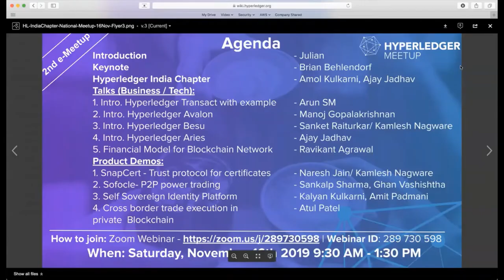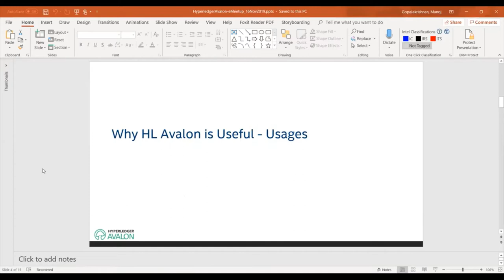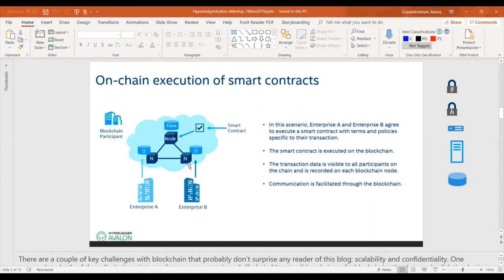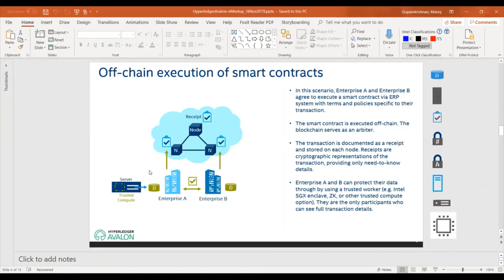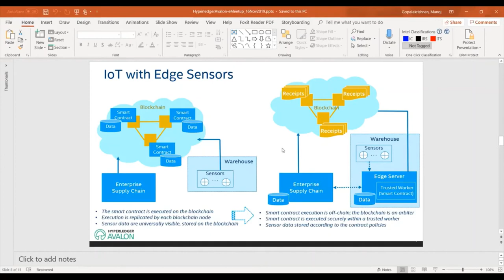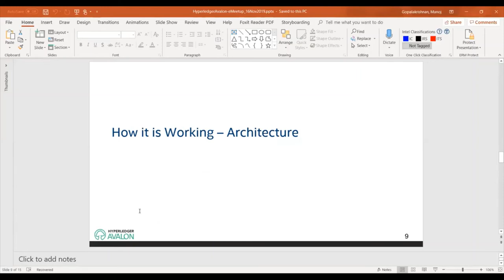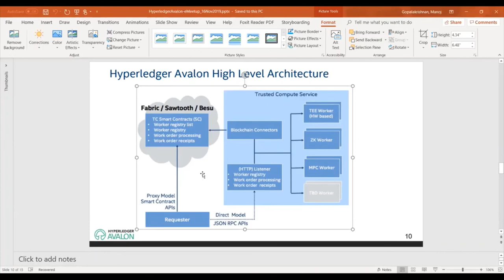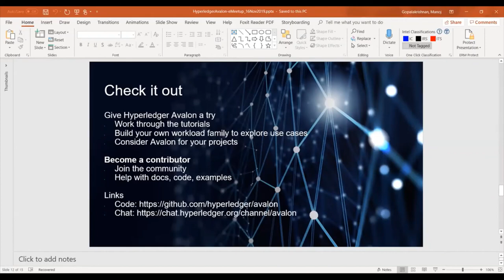Introduction to Hyperledger Avalon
Manoj Gopalakrishnan